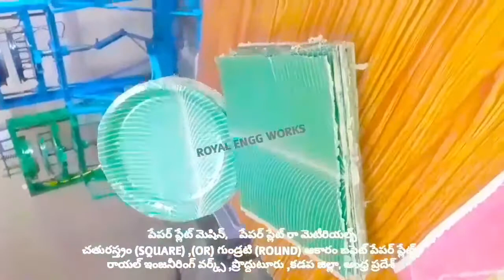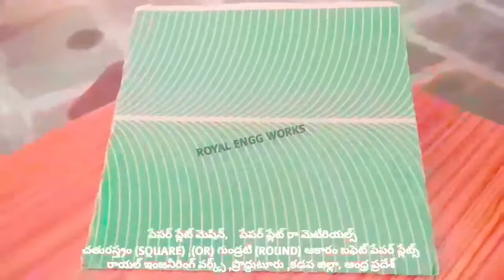How to Startup own paper cup manufacturing industry in telugu at home,New paper plate making machine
For
PRODDATUR
YSR (KADAPA) DISTRICT
ANDHRA PRADESH
INDIA

2020 SMALL SCALE INDUSTRIES/INDUSTRY BUSINESS/FACTORY/COMPANY/IDEAS/PLAN/DETAILS/INFORMATION IN TELUGU,

2020 SMALL SCALE INDUSTRIES/INDUSTRY BUSINESS/FACTORY/COMPANY/IDEAS/PLAN/DETAILS/INFORMATION IN TELUGU,

2020,SMALL SCALE,INDUSTRIES,INDUSTRY,BUSINESS,FACTORY,COMPANY,IDEAS,PLAN,DETAILS,INFORMATION,TELUGU,